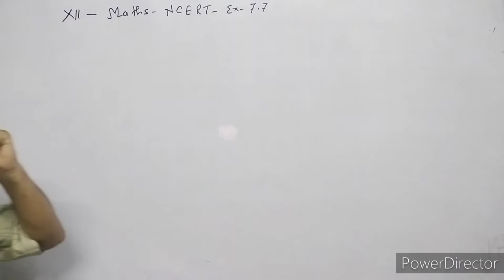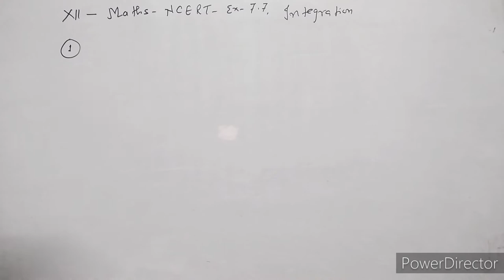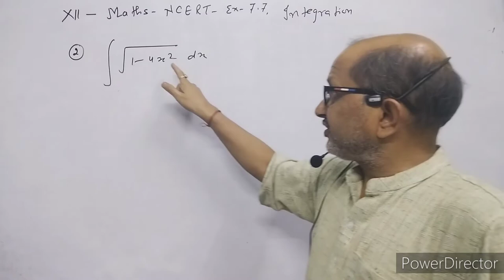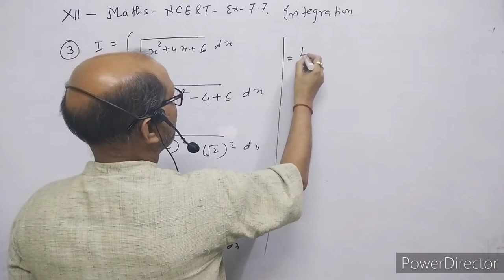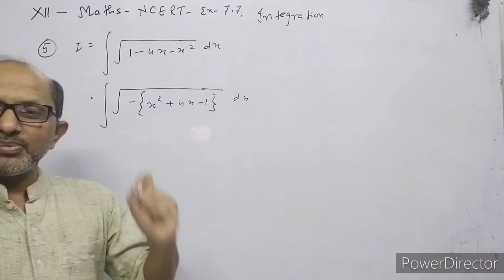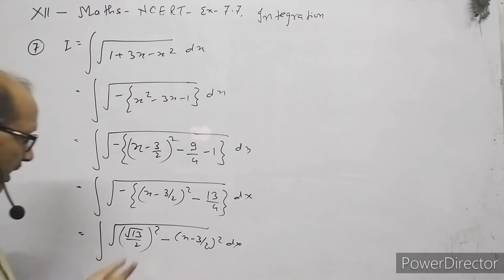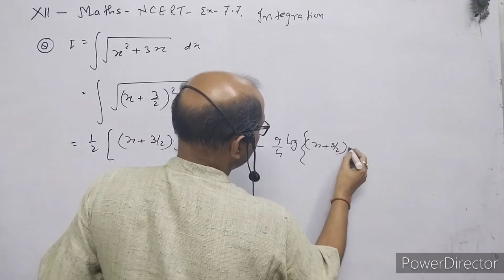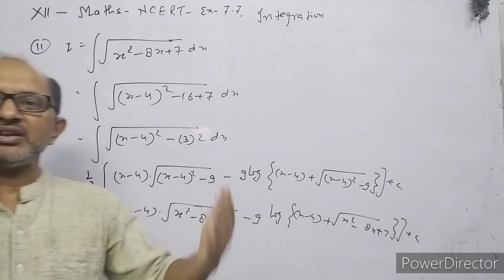XII- Maths,( 17 ), Integration , NCERT EX. 7.7, By Atma Academy, By- A. Prakash.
In this video I have discussed about integration, I have given solution of NCERT CLASS XII MATHS EX. 7.7,